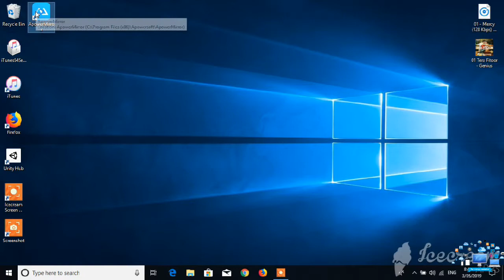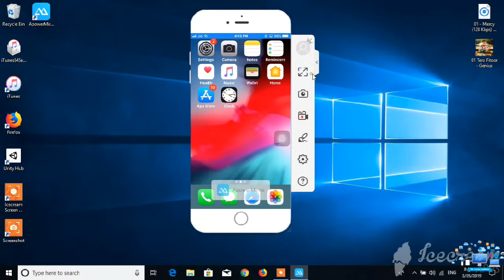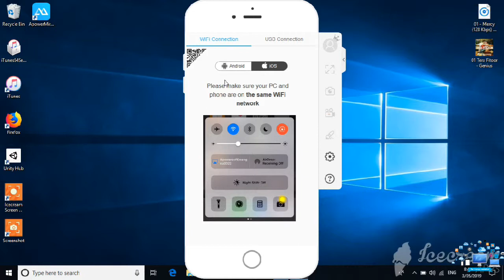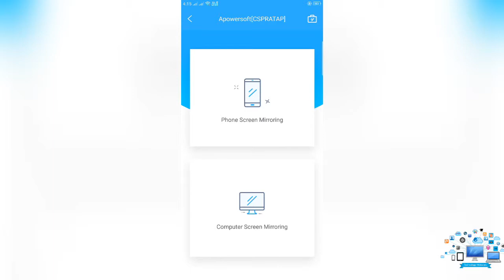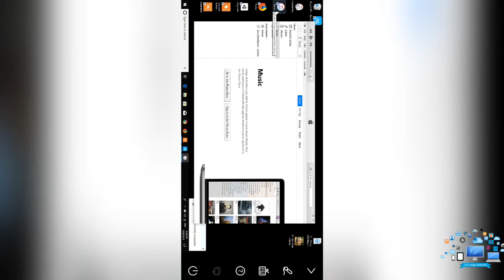How to Use ApowerMirror Android Device , iPhone Device "Game Keyboard"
ApowerMirror desktop program is an application to stream Android/iPhone screen to the computer. It also allows Android users to control devices from PC with mouse and keyboard. With this program, people can freely enjoy media files saved in the phone from the computer, present PPT, PDF and other documents with colleges or partners in a big screen, and play Android games or sending messages using mouse and keyboard. Now, let’s get to know how to use this tool. Here is a video guide.

Guide on How to Use ApowerMirror Desktop Program

1. Connect Phone to PC

Download the application on your Windows computer or Mac. Install and launch it.

For iOS

Connect iPhone and PC to the same WiFi network.

Download ApowerMirror app on your iPhone or iPad.

For Android

Connect Android and PC to the same WiFi networks.